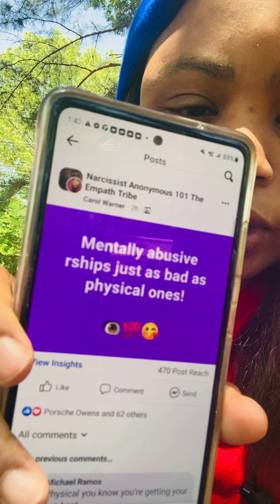Physical Vs. Emotional Abuse 👉🏽 what’s worse??